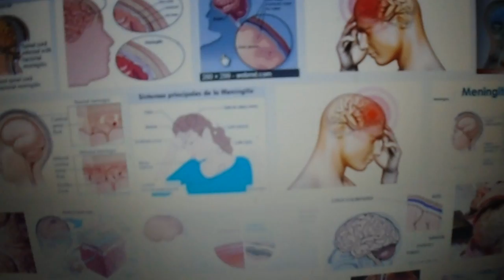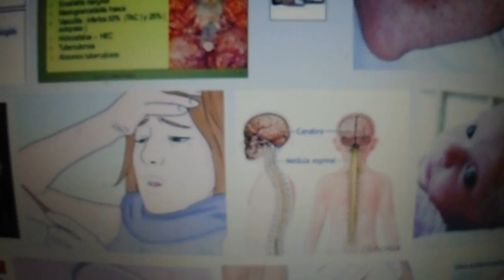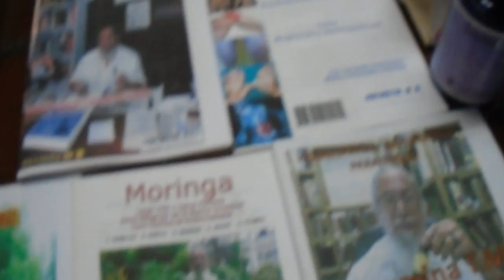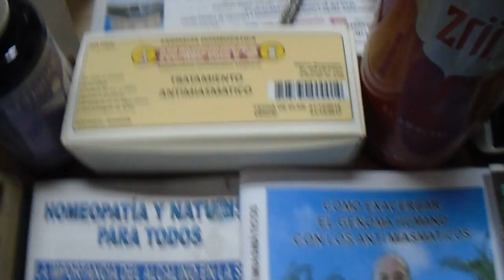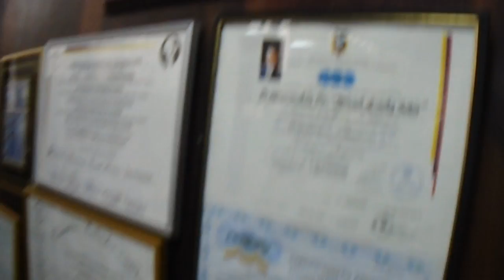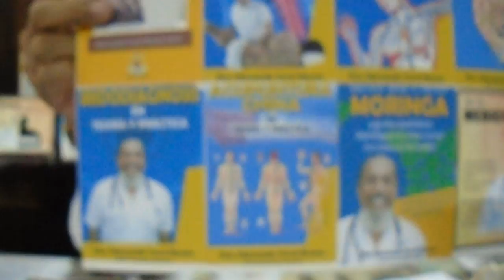MENINGITIS - INFECCIÓN BACTERIANA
LA MENINGITIS ES UNA INFECCIÓN BACTERIANA QUE PUEDE SER MORTAL.